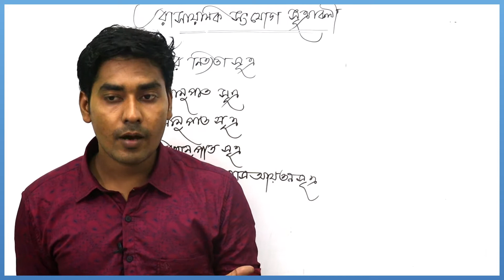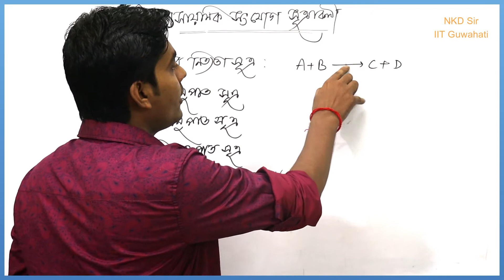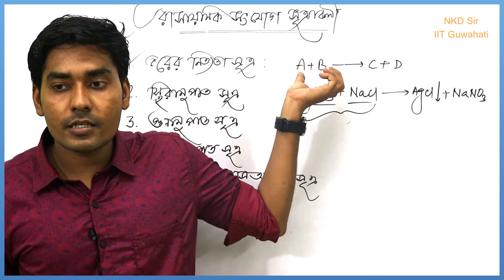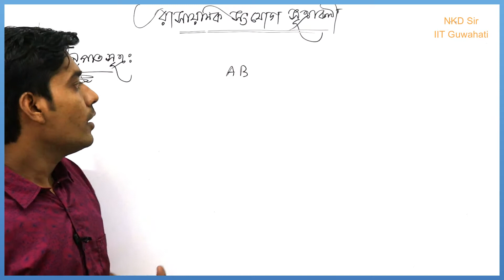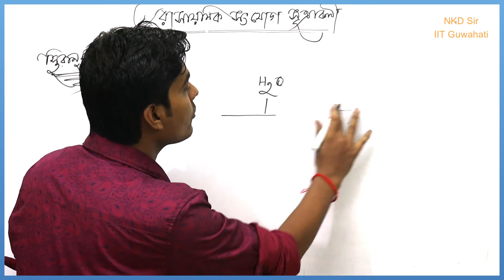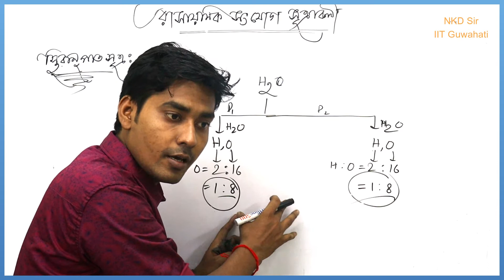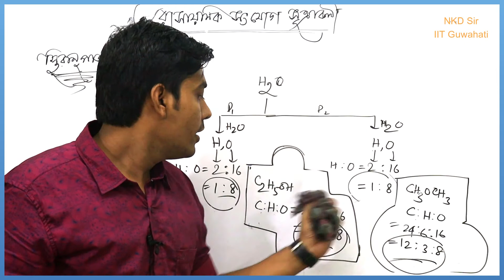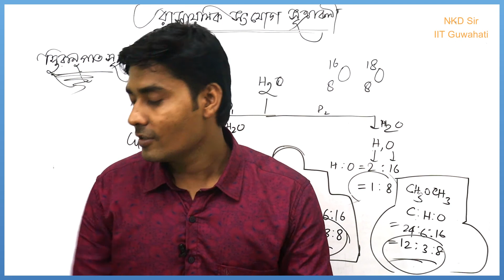ChemistryClass11,Chapter01,Laws of Chemical Combination:Mass Conservation,Constant Proportion bengal